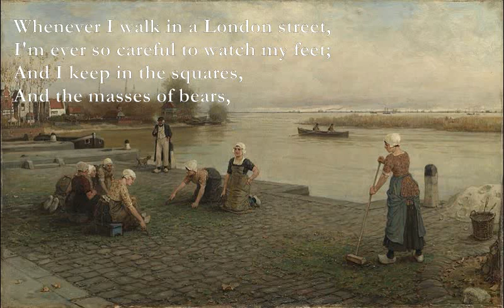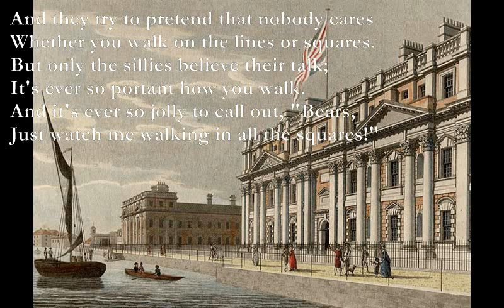Lines and Squares [A. A. MILNE poem set to music]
Lines And Squares - Poem by Alan Alexander Milne

A Em D A
Whenever I walk in a London street,
A* Dm/A F#m G
I'm ever so careful to watch my feet;
Bm Em
And I keep in the squares,
Bm Em
And the masses of bears,
Who wait at the corners all ready to eat
Em A
The sillies who tread on the lines of the street
A* F
Go back to their lairs,
C E7
And I say to them, "Bears,
A7 D7 A7 E7
Just look how I'm walking in all the squares!"

And the little bears growl to each other, "He's mine,
As soon as he's silly and steps on a line."
And some of the bigger bears try to pretend
That they came round the corner to look for a friend;
And they try to pretend that nobody cares
Whether you walk on the lines or squares.
But only the sillies believe their talk;
It's ever so portant how you walk.
And it's ever so jolly to call out, "Bears,
Just watch me walking in all the squares!"